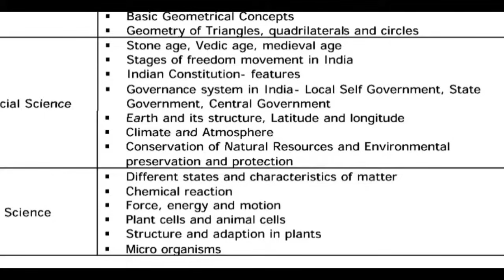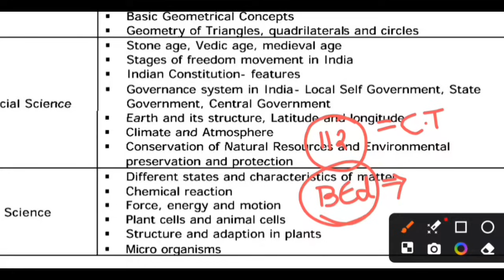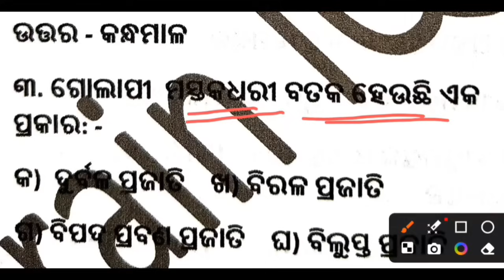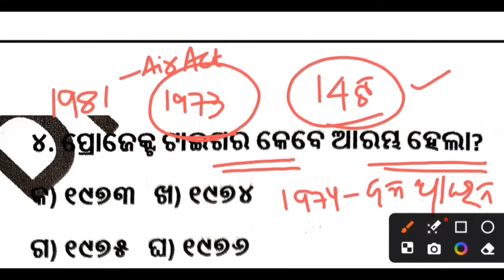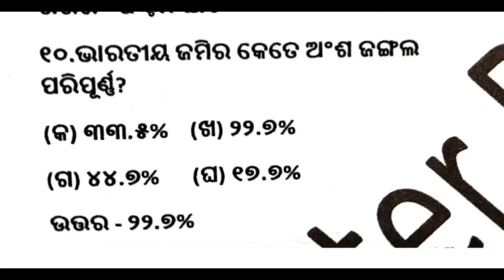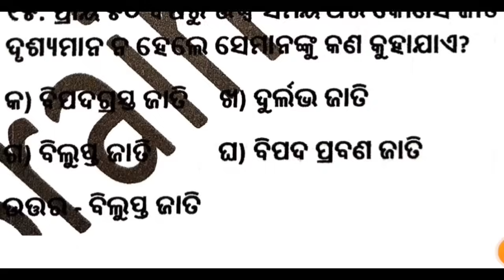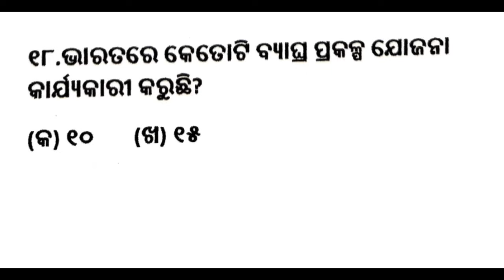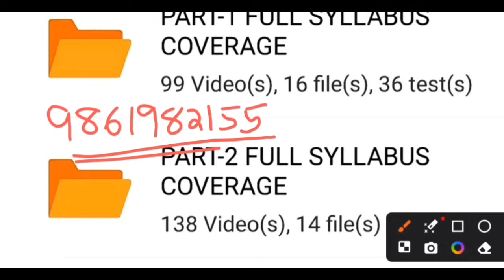ସିଟି ପରୀକ୍ଷା 2024 Geography MCQs class no-46 || Master Brain IQ